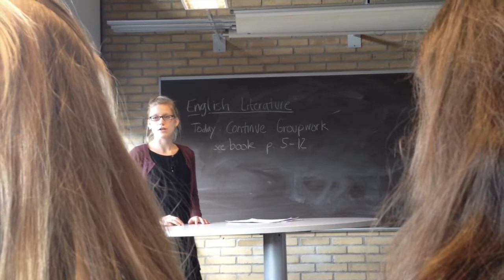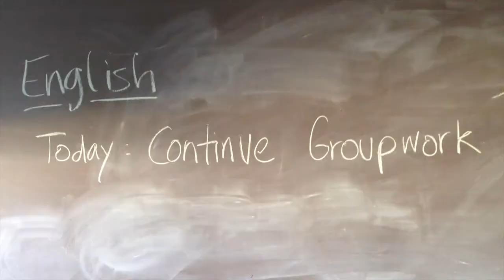gr 14 Dømt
Kortfilm